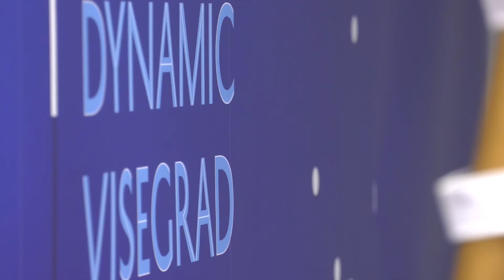A. Danko - Rokovanie V4 v Poprade